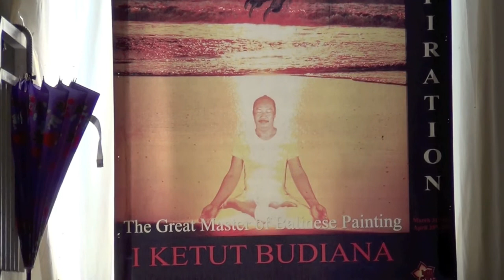Bali: I Ketut Budiana and his masks by Hans & Fifi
Our good friend the artist I Ketut Budiana shows us his masks, on which he is working.
With much joy and humor he gives us an explanation and do some small performances showing the masks, which we enjoy very much. Thank you Ketut.